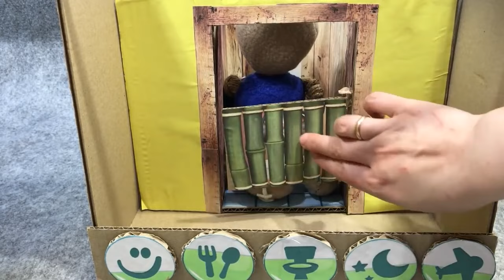My Talking Buddy Antistress vs Talking Tom. How friends spend their day. DIY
In this video, I will show My Talking Buddy Antistress vs Talking Tom. How friends spend their day. DIY